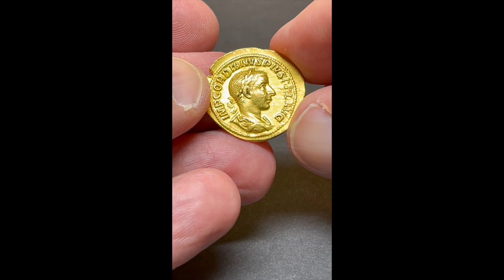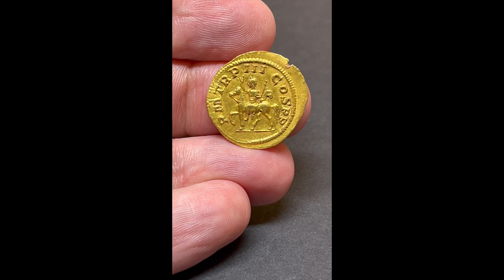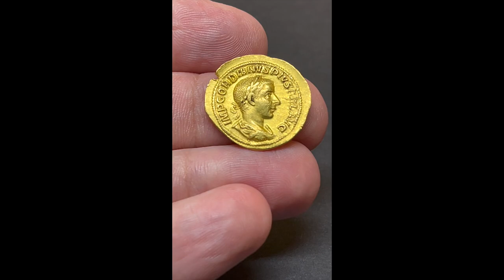Gordianus III, RIC 80, Date 240 AD, GOLD AUREUS Rome, Emperor horseback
★ Extremely rare reverse-type as a Gold Aureus! Full diameter and full weight Aureus. Nice detailed portrait of the young Gordianus III - and a fantastic fine detailed reverse with the emperor at horseback. Edge cuts, edge filing. A beautiful, not common, Gold Aureus from Gordianus III - with an famous Pedigree from the Robert S. Sloan Collection ★

Aureus of the Roman Imperial Period 240 AD
Material: Gold
Diameter: 21mm
Weight: 4.68g
Mint: Rome
Reference: RIC IV Gordian III 80
Provenance: From the Robert S. Sloan Collection

Obverse:
Laureate, draped, and cuirassed bust of Gordian III right, seen from behind. The Inscription reads: IMP GORDIANVS PIVS FEL AVG for Imperator Gordianus Pius Felix Augustus.

Reverse:
Gordian III on horseback left, right hand raised, transverse scepter in left. The Inscription reads: P M TR P III COS P P for Pontifex Maximus, Tribunicia Potestate Tertia, Consul, Pater Patriae (High priest, holder of tribunician power for the third time, consul, father of the nation).